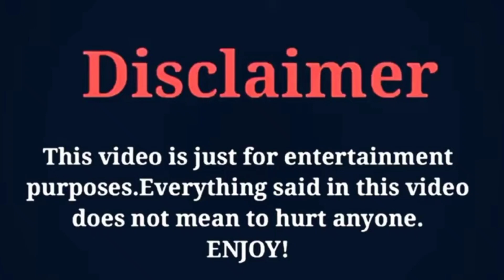Kdrama My Girl [2005] Korean Drama Cast Then and Now [2022] FK creation